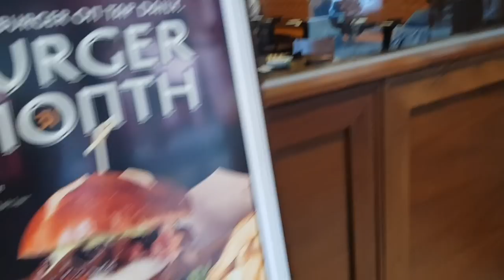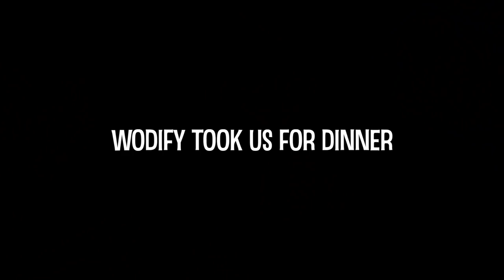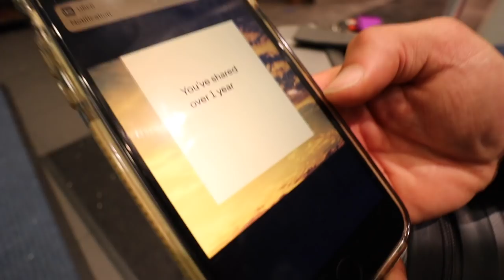Part 5 - Philadelphia & WODIFY HQ - USA podcast tour 2019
These next 2 days we go deep into the heart of the Philadelphia city exploring all the gyms, podcasting with WODIFY and helping the customer support team improve their product.

Next Stop San Francisco.